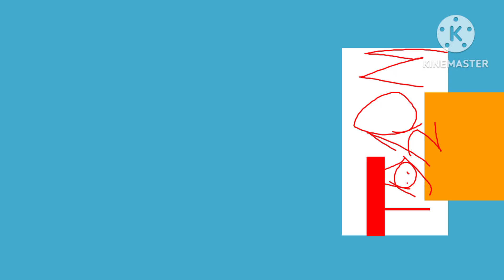a casa do tom foi destruído